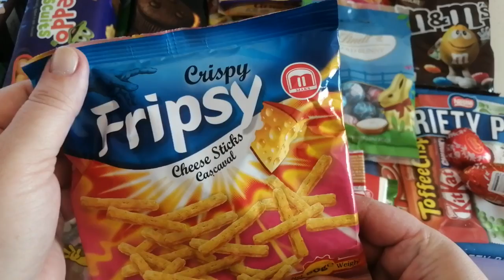⛔📛🚫❌I REGRETE EATING these SNACKS, Too good to stop eating!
In this video I am opening a few  NEW Yummy Snacks, Caramel KitKat, salty chips, Lindt Chocolate Eggs

other video links from my channel

Yummy Snack Opening, Oreo Milka Candies, Dark Belgian Chocolate , Biscuit Chocolate

Yummy Snack opening, Delicious Banana Jelly and Sport Ritter Chocolate Bar

9 Yummy Snack opening , Fruity Cereals, Haribo, mini gingerbread and Mice White Chocolate

Yummy Snacks opening, Yummy Greek Cookies, Picnic  peanut Bar and salty snacks

Yummy Snacks opening, Yummy Cacao Biscuits, Skittles and other filling cacao biscuits